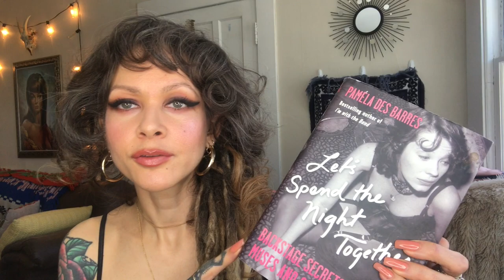Tura Satana Inspired Makeup Tutorial | Winged Eye Liner Tutorial | Sixties Makeup Tutorial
This is a quick and easy 60's winged eyeliner tutorial inspired by Tura Satana.
Let's Spend The Night Together. Pamela Des Barres Book